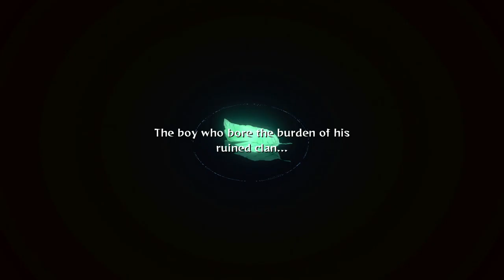Itachi Vs Sasuke - Naruto Shippuden: Ulitmate Ninja Storm 2 Trilogy Walkthrough Part 14 | PS4 PRO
The game's adventure mode covers the original manga and anime's beginning with the return of young ninja Naruto Uzumaki to his ninja village, Konohagakure, after two years of training with Jiraiya. Across the story mode, Naruto and his allies fight many enemies from a criminal organization known as Akatsuki.

Sasuke confronts his brother Itachi and learns not only about his brother's true intentions, but also about the Uchiha Clans past. Sasuke challeges Itachi to a life and death battle. Sasuke appears to overpower his brother but then Itachi begins to unleash the full power of Amaterasu & his trump card Susanoo!

As a sequel to Naruto: Ultimate Ninja Storm, the story and cast are based on their Part II manga appearances, known in the anime as Naruto Shippuden.

Developer(s) CyberConnect2
Publisher(s) Namco Bandai Games
Composer(s) Chikayo Fukuda
Xbox 360
Microsoft Windows
PlayStation 4
Xbox One
Nintendo Switch

Difficulty is played on Hard Mode.